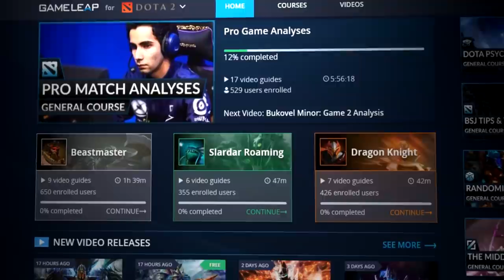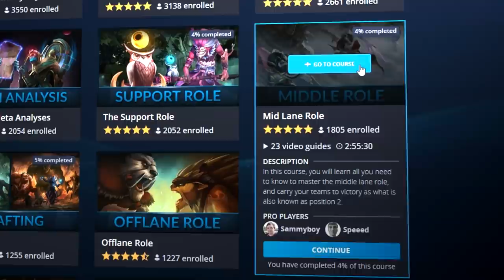Top 5 SUPER BROKEN HERO COMBOS - How to DESTROY LANE Every Time - Dota 2 Pro Guide